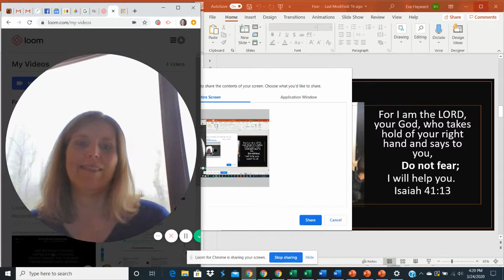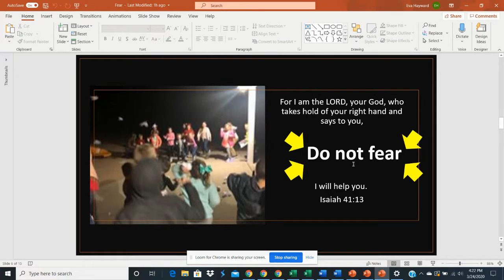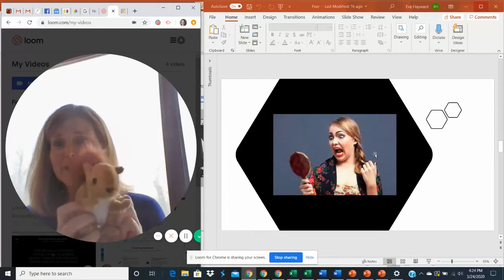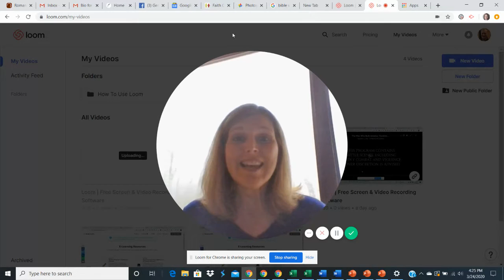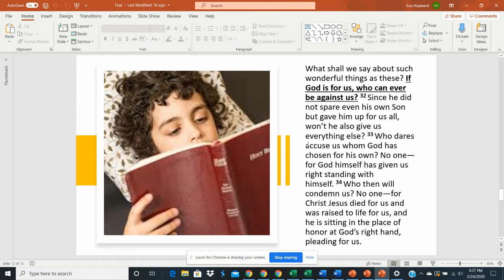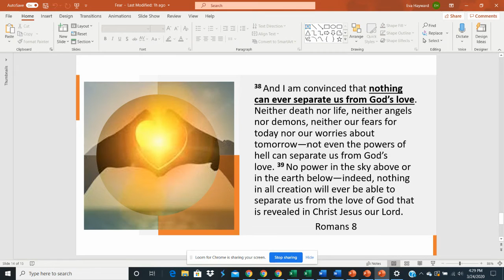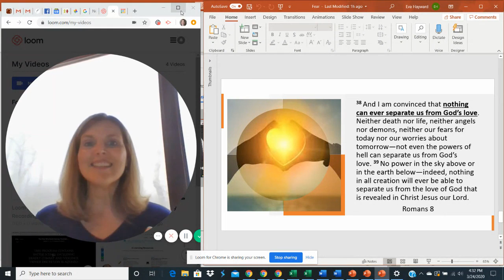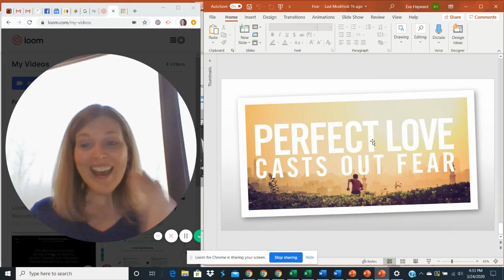For The Little Ones - Video 1 - March 24, 2020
Ms. Eva speaks to the kiddos with a message about perfect love casting out fear